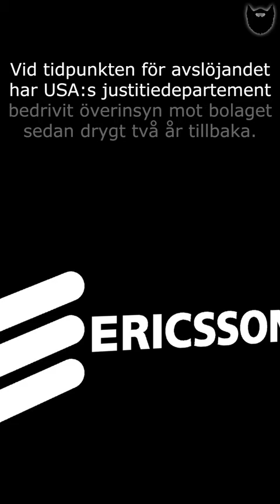Ericsson, ISIS och mutmisstankarna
Efter avslöjandet uppger amerikanska justitiedepartementet att Ericsson brutit överenskommelsen som skapades mellan bolaget och myndigheten för snart tre år sedan.

Stort tack för allt stöd! :)